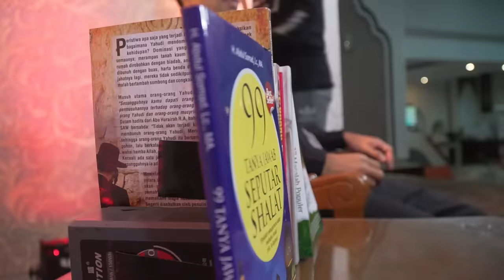Video ceramah Ustadz Abdul Somad terbaru Bersama Muslim United ᴴᴰ | Masjid Jogokariyan, Yogyakarta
NOTE !!!
Share Video - video Kajian UAS, dengan catatan :
 * Tidak dimonetize.

JAZAKUMULLAH KHAIRAN